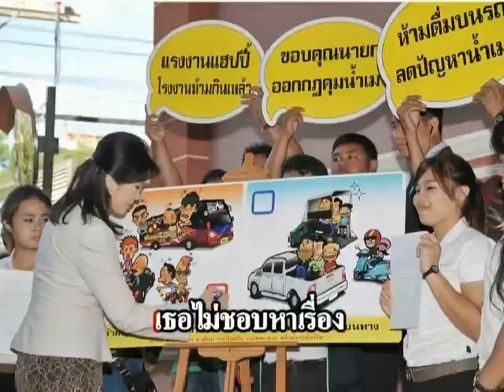เพลง ยิ่งลักษณ์ เธอคนทำงาน วันชนะ เกิดดี